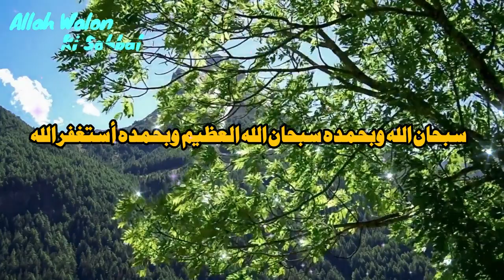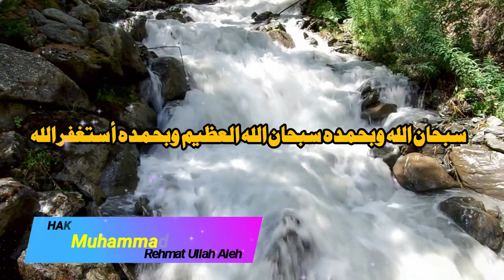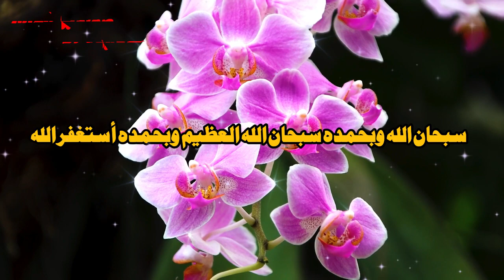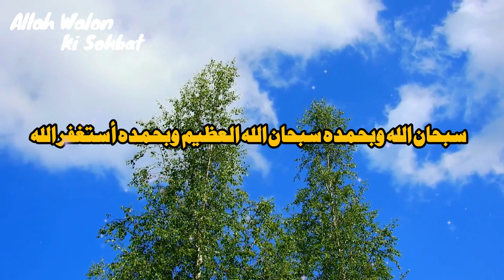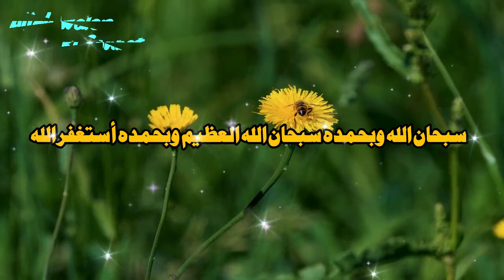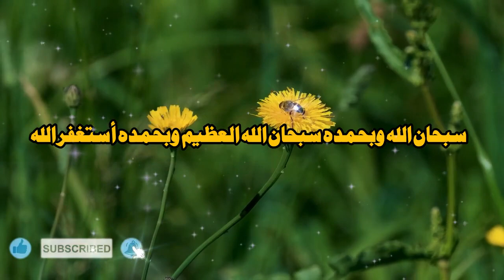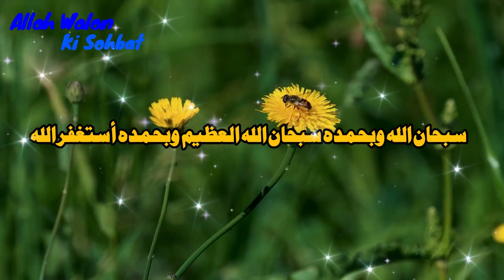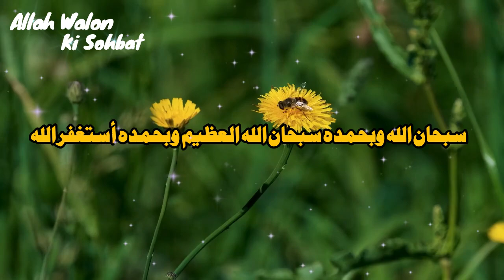DUA KI QABOOLIYET KI RASEED || Maulana Shah Hakeem Akhtar Sahab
►TOPIC : DUA KI QABOOLIYET KI RASEED

@Allah Walon Ki Sohbat • walon ki sohbat
dua ki qabooliyat ka time,
dua ki qabooliyat ka wazifa ism e azam
dua ki qabooliat ka wazifa in urdu
Quires Solve
Impotent topic